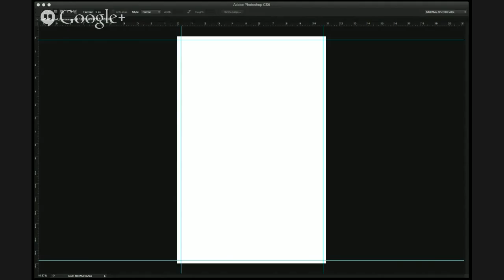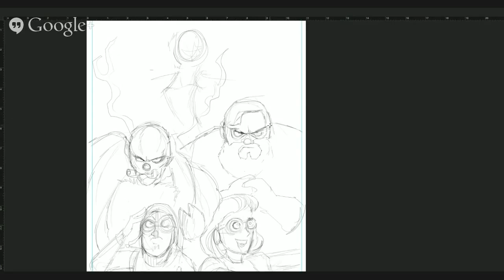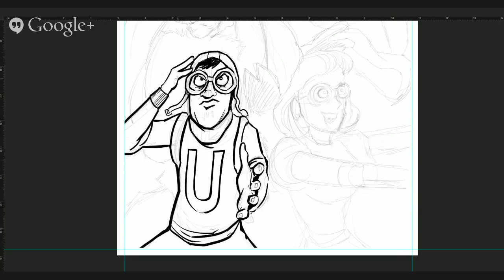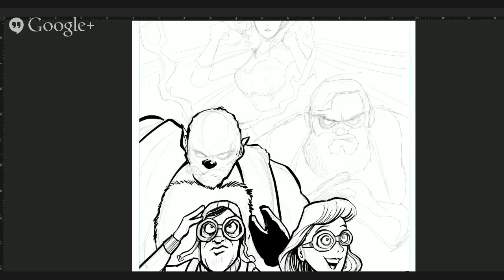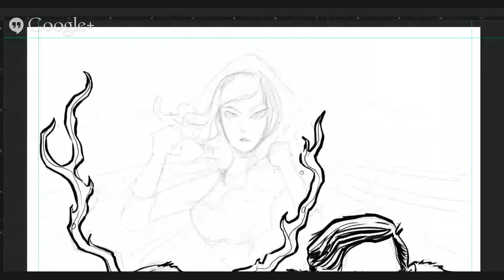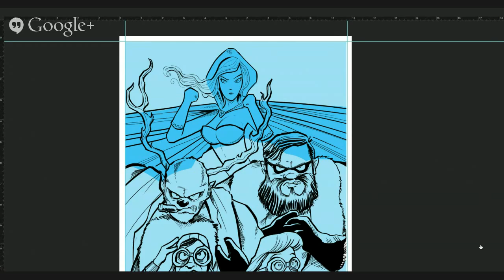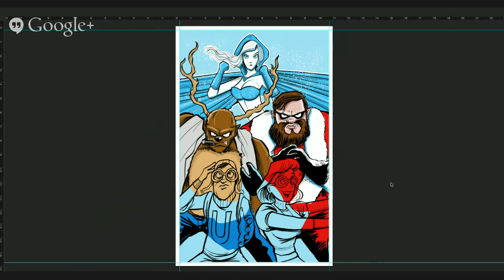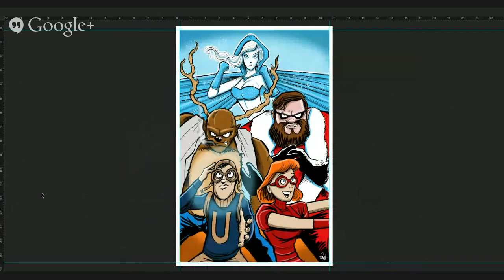Super Powered Revenge Christmas - A Gathering of Heroes - Live Drawing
Watch me concept, sketch, ink and color an original piece for Kickstarter backers of Super Powered Revenge Christmas, the comic I worked on with Rifftrax's Bill Corbett. I may break this up into a few chunks depending on how my day goes. However, just spend the afternoon watching me work! This is all improvised before your eyes. Like Magic!